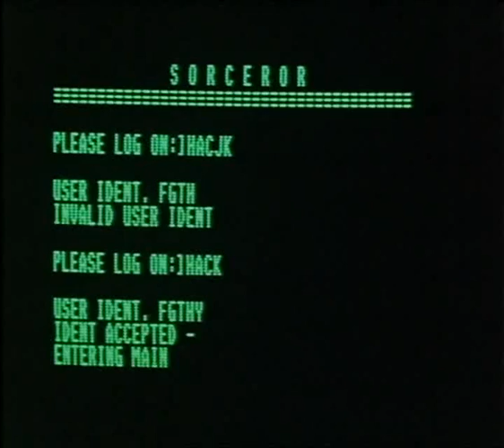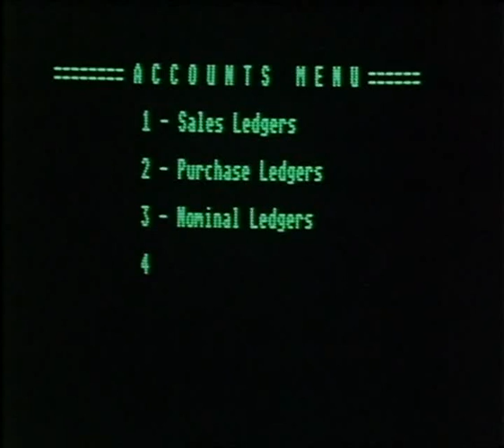One Game Episode 1 Part 2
The 1988 mini series The One Game is the perfect definition of cult TV. Originally shown as four Saturday night installments, it was a success with audiences and critics alike at the time and remains an extremely original piece of television. On the surface, the story is as simple: an ex-business partner exacts a very personal revenge. The game being played by Magnus (an almost unrecognizable Patrick Malahide) upon the arrogant Nick (Stephen Dillon) makes the tale far more interesting, however.

The show captured society's interest in games at exactly the right time. First there's the Arthurian context, which visually struck a chord with a decade of Dungeons and Dragons fans. Then there's the constant reference to the new dawn of computer games, which everyone was excited about going into the 90s. But Nick is embroiled in a theory of Reality Gaming that turns everything on its head. He doesn't know who of his friends or colleagues may be in on the game, and since it begins with the sting of a £2 million theft, he's prepared to make sacrifices along the way. Changes in fashion and technology can't detract from what remains a cracking good yarn, well told and well played.  In 4 Parts.